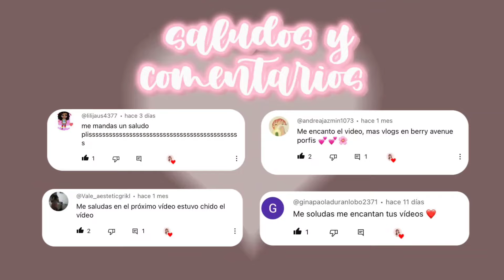୨୧ ° uni vlog: grwm, clases & shopping 📓📎 | berry avenue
ábreme! ✉️

 ⊹ 𝗻𝗼𝘁𝗮: ⤾
grwm para un día conmigo en la escuela!

🎮 𝗷𝘂𝗲𝗴𝗼:
berry avenue

° 𐐪𐑂 ♡  no olvides ♡
S𝗂𝖾𝗇𝗍𝖾𝗍𝖾 𝗅𝗂𝖻𝗋𝖾 𝖽𝖾 𝖼𝗈𝗆𝖾𝗇𝗍𝖺𝗋 𝗌𝗂𝖾𝗆𝗉𝗋𝖾 𝗒 𝖼𝗎𝖺𝗇𝖽𝗈 𝗌𝖾𝖺 𝖼𝗈𝗇 𝗋𝖾𝗌𝗉𝖾𝗍𝗈 ^^

 ˑ  ִ ֗   ִ  ۫  𖥔 ˑ  𝗺𝘂𝘀𝗶𝗰 🎧

 𐐪

 𐐪

 𐐪

 𐐪

ninguna de estas canciones me pertenecen, todos los créditos van a sus respectivos creadores.

 ۫° 𐐪𐑂 ♡  ╰► 𝙢𝙞𝙣𝙪𝙩𝙤𝙨 ;;